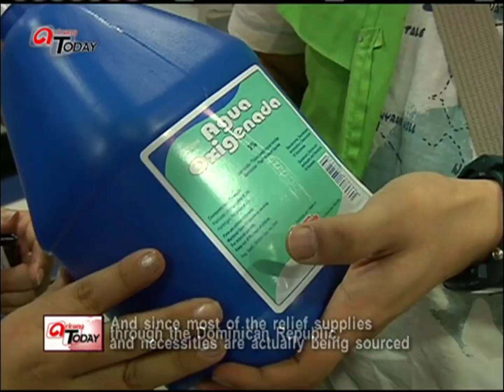Haiti Earthquake | Special Report • 2010-02-04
Title: Haiti Earthquake
Program: arirang Today [Special Report]
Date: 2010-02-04